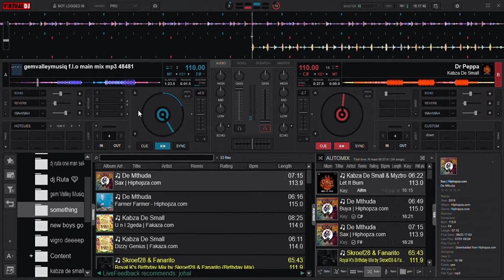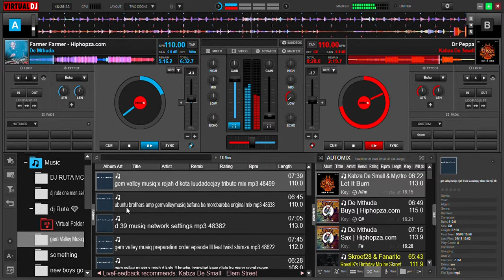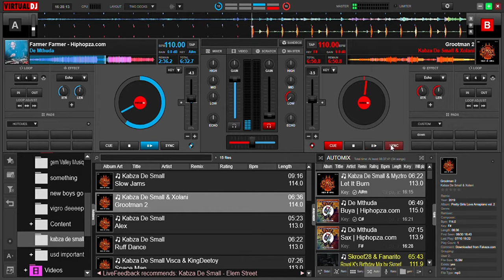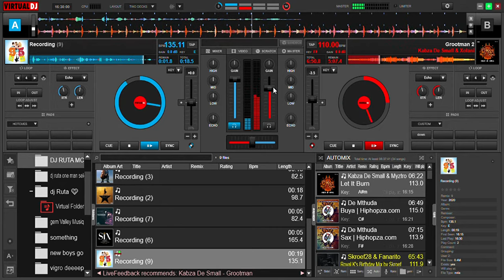VIRTUAL DJ AMAPIANO TUTORIAL 2024